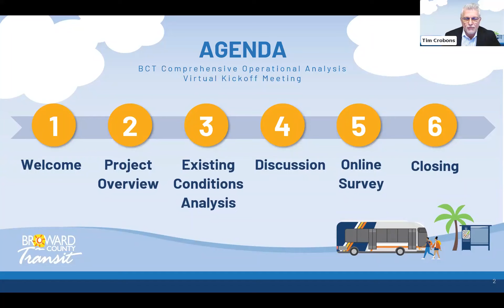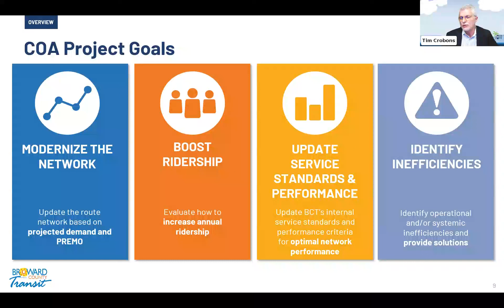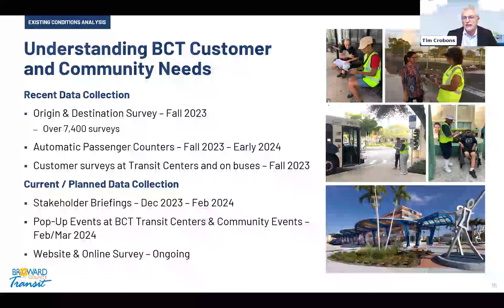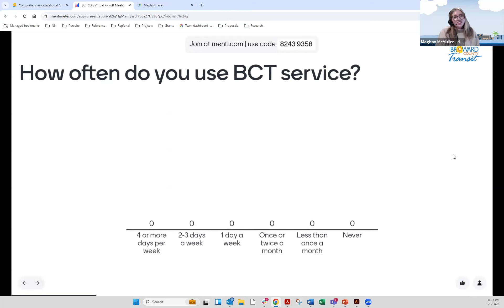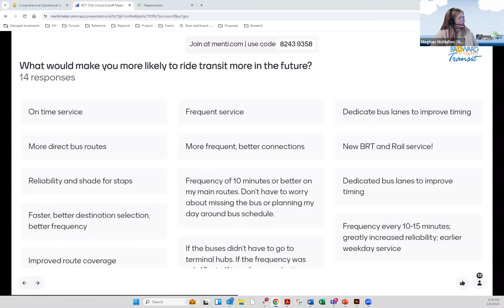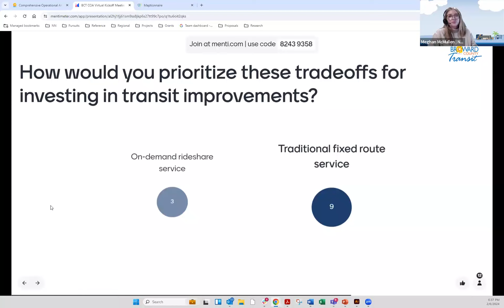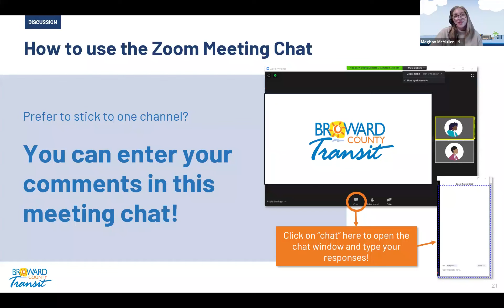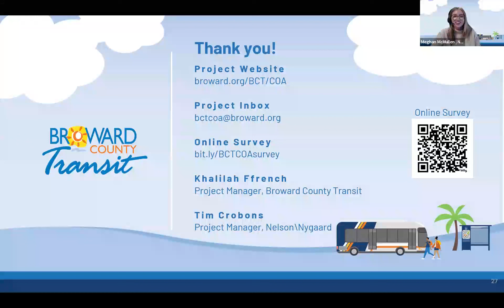BCT COA Virtual Kickoff Meeting Recording 2024